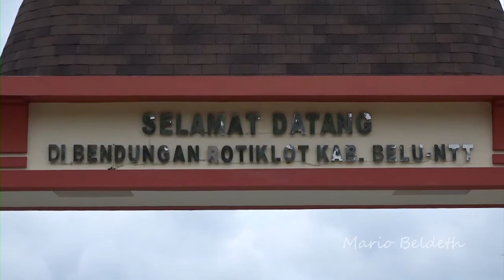Bendungan Rotiklot | Belu - Perbatasan RI - RDTL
Bendungan terbesar di Kabupaten Belu, NTT